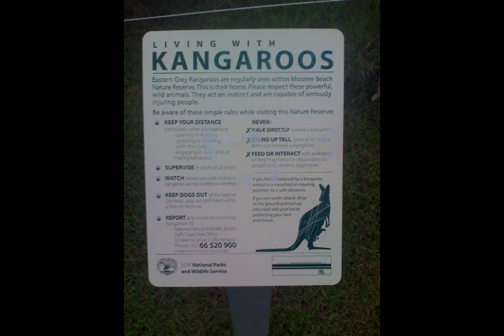KANGAROOS ON EMERALD BEACH.wmv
A short video made for my grandchildren Mathis and Elsie living in Montreal of Kangaroos on Emerald Beach beachhead near Coff's Harbour N.S.W Australia.
The music is Hope For A Better Day composed and played by myself, Peter John Bailey. The full video of this music is also on my channel here.